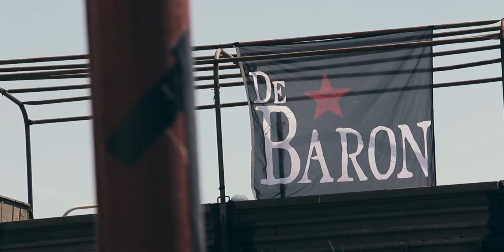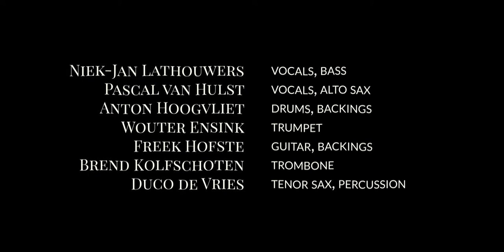De Baron - Zee - U SESSIONS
Lees hier meer over deze sessie en de makers!

U SESSIONS brengt unieke locaties in Utrecht in beeld, door artiesten uit te nodigen om er muziek te maken. Het doel is om iedereen een spotlight te bieden. Enerzijds de geweldige locaties die Utrecht te bieden heeft, en anderzijds de artiesten en video- en audiotechnici.

Word je warm van U SESSIONS, dan zijn we opzoek naar jou!
We zijn structureel op zoek naar film- en geluidstechnici, regisseurs, muzikanten en natuurlijk unieke locaties.

//Artiest
De Baron

Martijn Hak

//Audio
Niek-Jan Lathouwers
Bartjan Risseeuw
Jesse van Rooij
Floris Hagemans

//Locatie
De Nijverheid - Utrecht